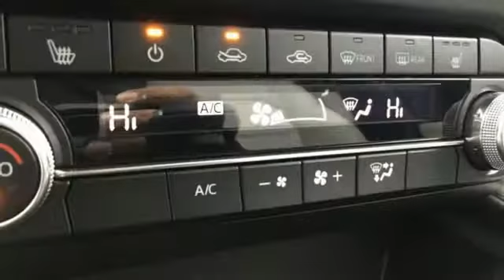New 2020 Mazda CX-5 Rochester MN Winona, MN K20537 - SOLD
Year: 2020
Make: Mazda
Model: CX-5
Trim: Grand Touring
Engine: SKYACTIVA® 2.5L 4-Cylinder DOHC 16V
Transmission: 6-Speed Automatic
Color: Blue
Interior: Parchment
Stock #: K20537
VIN: JM3KFBDM5L0865915
2020 Mazda CX-5 Grand Touring 4D Sport Utility SKYACTIVA® 2.5L 4-Cylinder DOHC 16V AWD Deep Crystal Blue Mica Recent Arrival! 24/30 City/Highway MPGbrbrWe look forward to earning your business. Part of the Rochester Motor Cars Family.

-Customer Enthusiasm
-Employee Satisfaction
-Financial Performance
-Market Effectiveness-
-Ongoing Improvement

Address:
2955 48th Street Northwest Rochester